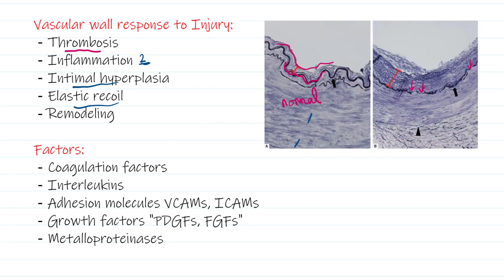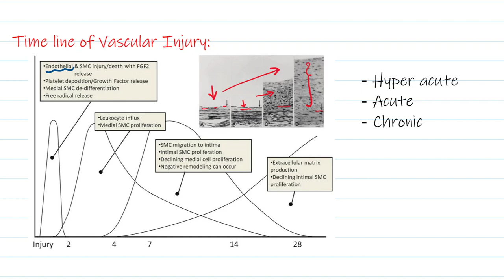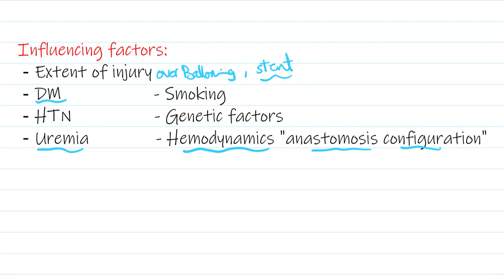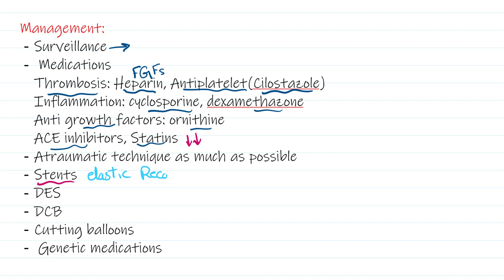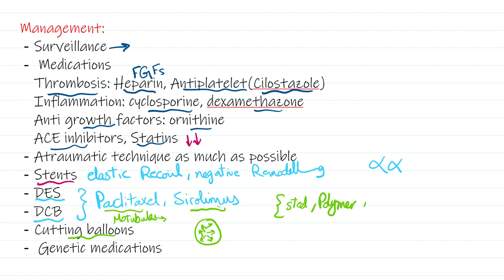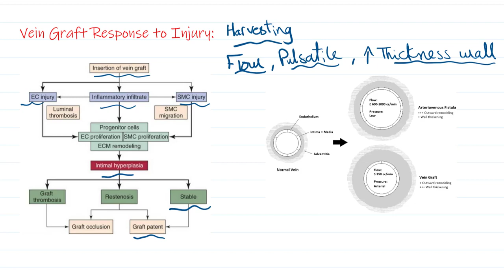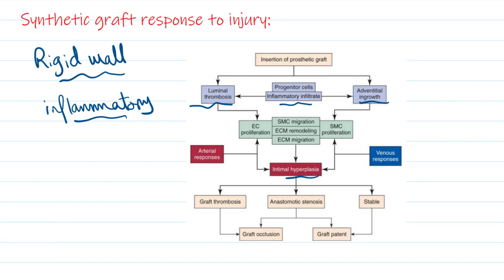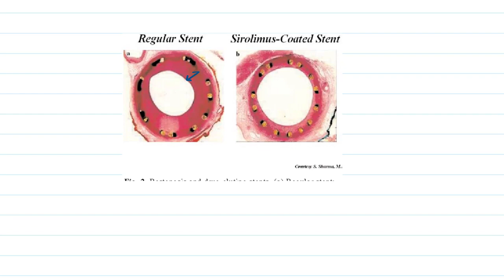14 Intimal Hyperplasia